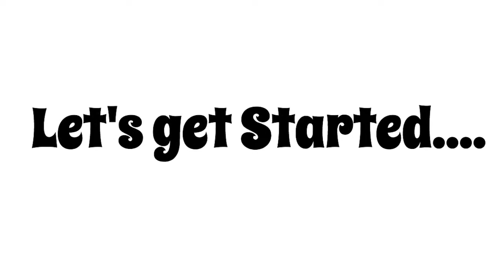Giving my Old Water bottle a Makeover || 5 Minute Creation with Cassy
hey guys welcome back in this video I gave my bottle a makeover hope u liked it